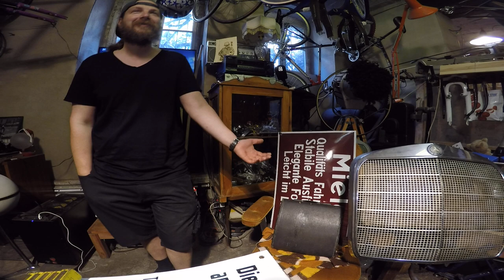# 1 Bruno am Dienstag 18 07 2017 Bike Shop Berlin